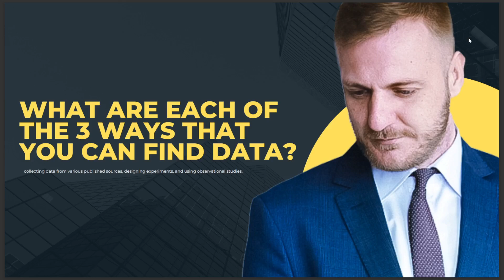WHAT ARE EACH OF THE 3 WAYS THAT YOU CAN FIND DATA